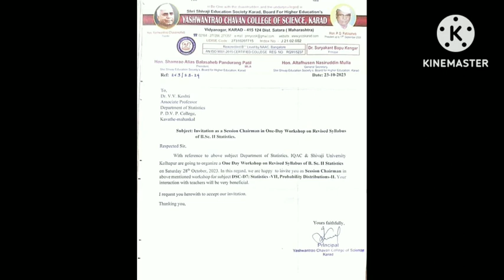B.Sc.II- Statistics Revised Syllabus Workshop at Y.C.Science College Karad as Chair Person.